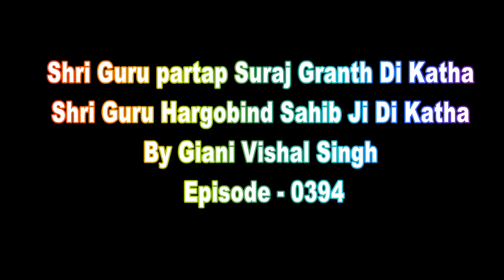GurPartap Suraj Parkash Granth Katha | Giani Vishal Singh Ji | Amritsar | Episode 394